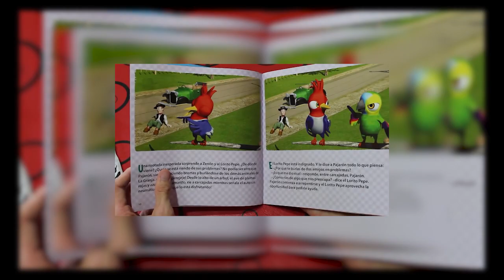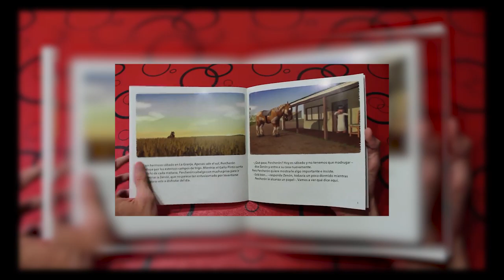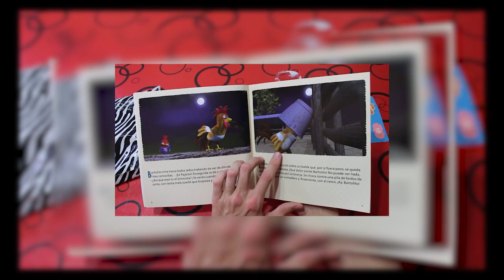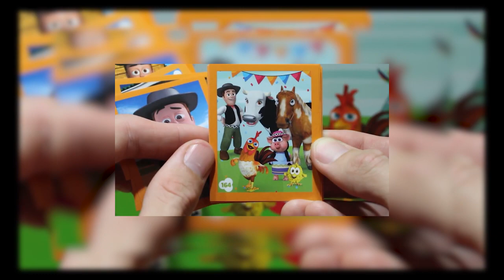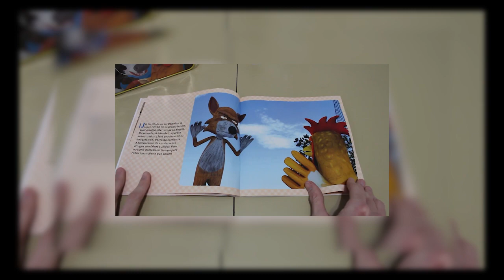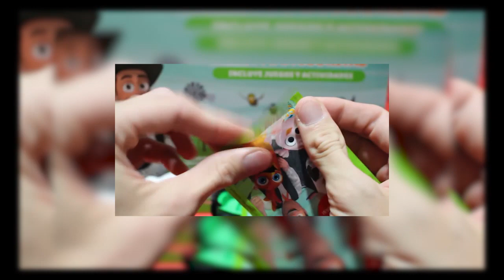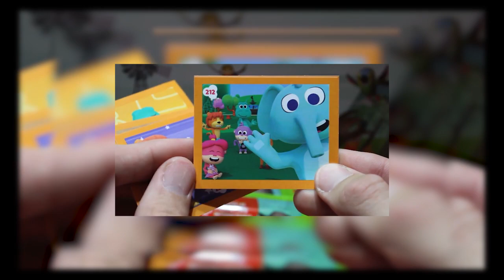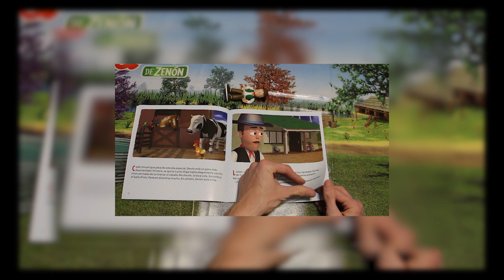Figura AUTO BOCHINCHERO de la Granja de Zenon